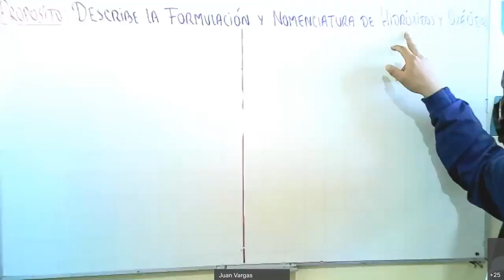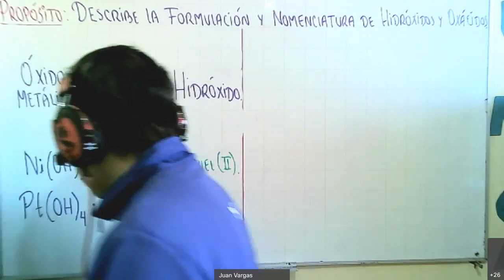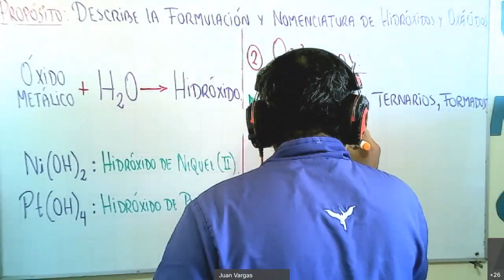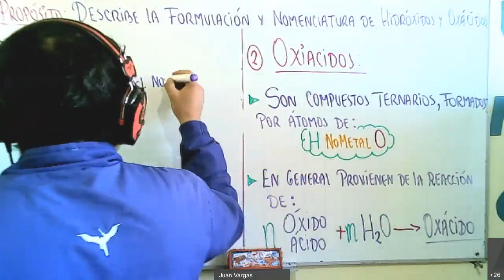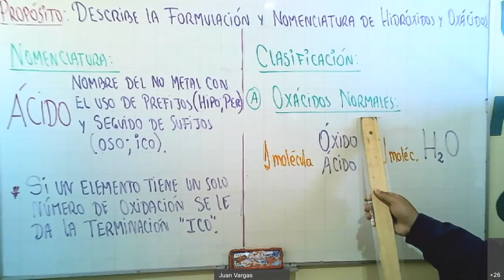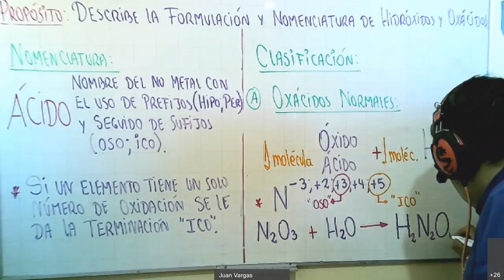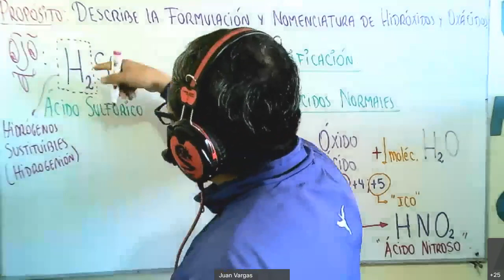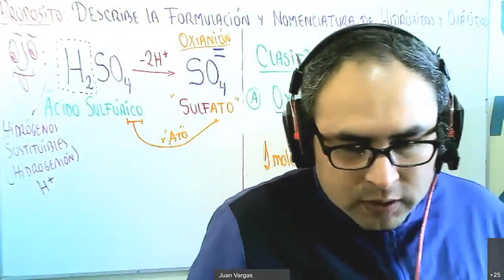GAB JUAN VARGAS MAYTA/3º"B"/QUÍMICA/HIDRÓXIDOS Y OXÁCIDOS/09/09